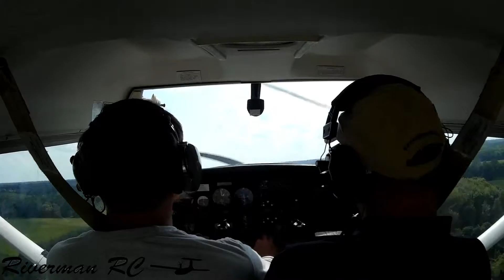Flying Back From Sporty's I69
Here I am with Dale, a fantastic instructor, on my biennial flight review. I suggested a cross country trip since I hadn't been on one in a while. He said that was a fantastic idea and that he wished more pilots would do that. It takes into account navigation skills as well as the skill to fly the plane safely.
So here you see us in mostly high speed on our 53 minute flight back from Sporty's Pilot Shop at Clermont County Airport, I69. It was a warm, humid day and this little C-152 didn't want to make much power. We had a slow steady climb out and you see my really gentle left hand turn shortly after take off. We were climbing between 65 and 70 knots and with a rate of climb somewhere around 200 FPM. Not breaking any records there.
Definitely a learning experience for me. Fun day and great to take a trip with an excellent teacher.